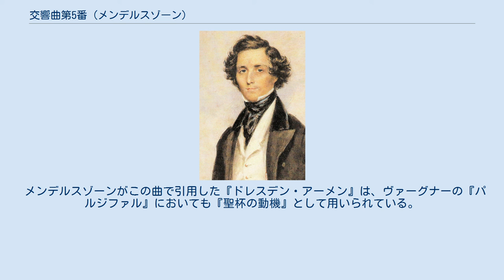交響曲第5番 (メンデルスゾーン)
交響曲第5番ニ長調(ニ短調)op.107は、フェリックス・メンデルスゾーンが1830年に作曲した交響曲。
実際には『交響曲第1番』の次に作曲された。
『宗教改革（しゅうきょうかいかく）』の標題を持つ。
 曲のモチーフにルター作曲のコラール『神はわがやぐら』、そしてドイツの賛美歌『ドレスデン・アーメン』が用いられているのが特長である。
アウクスブルクの信仰告白の300周年を記念して作曲された。
しかし生前には1回演奏されたのみで、1868年に初めて出版された。
若書きながら、既にシンフォニストとして完成の域に達したことを告げる堂々とした交響曲であり、現在ではこのジャンルにおける作曲者の最初の成功作とされている。
 自らも熱心なルター派信者だったメンデルスゾーンは1829年12月にこの曲の作曲を開始した。
彼はベルリンにおける翌年6月の300年祭でこれを演奏するつもりであったが、健康を害したために5月までかかってしまい、実行委員会による決定には間に合わず、300年祭に演奏されることはなかった。
これについてはまた彼がユダヤ系であったことが委員に二の足を踏ませ、あるいは他の有力候補者がいたことによるともいわれる。
 彼はこの作曲が終わるとすぐに演奏旅行に出た。
まずライプツィヒでこれを演奏しようとしたが、写譜の遅れにより間に合わなかった。
その後ミュンヘン、イタリア、パリでの演奏を計画したがことごとく失敗し、出版もできなかった。
1832年にベルリンへ戻って改訂し、初めて演奏にこぎつけた。
その後この曲の再演は1868年まで行われなかった。
メンデルスゾーンの存命中、何度も自身によって改訂されたが、最後まで本人は納得できず、「楽譜を破り捨てたいくらい、気に入らない」と述べたとされている。
 古典的な二管編成だが低音部にコントラファゴットとセルパン(現在はチューバで代用)が指定されている。
 フルート 2、オーボエ 2、クラリネット 2、ファゴット 2、コントラファゴット（1）、ホルン 2、トランペット 2、トロンボーン3、セルパン1、ティンパニ、弦五部。
 メンデルスゾーンがこの曲で引用した『ドレスデン・アーメン』は、ヴァーグナーの『パルジファル』においても『聖杯の動機』として用いられている。